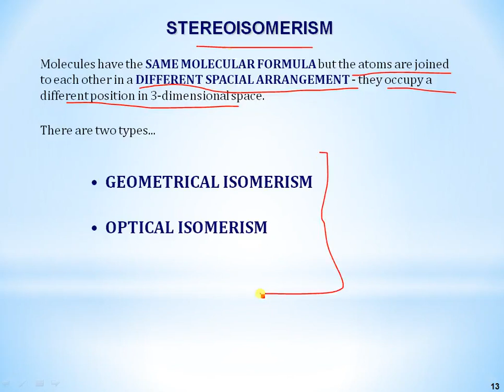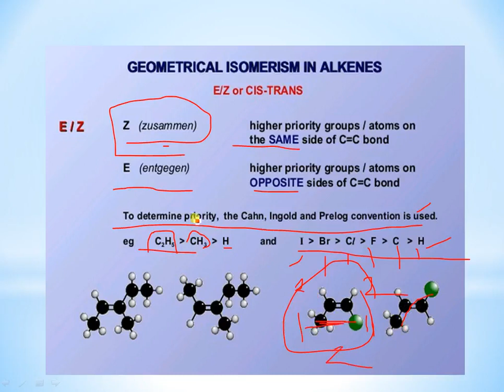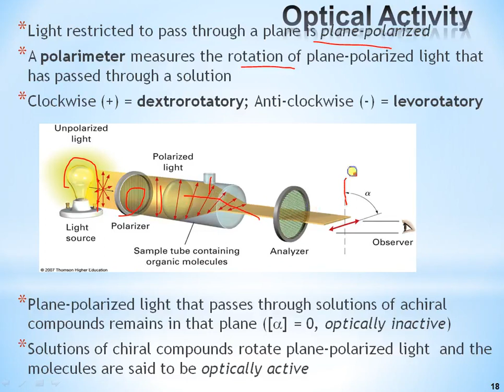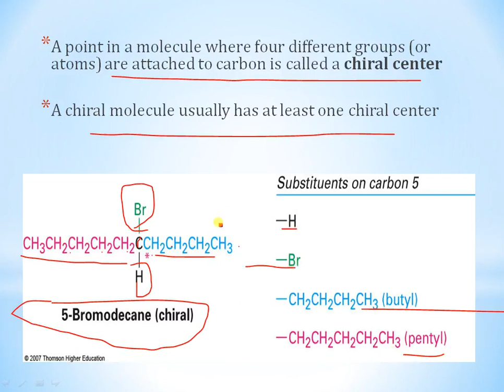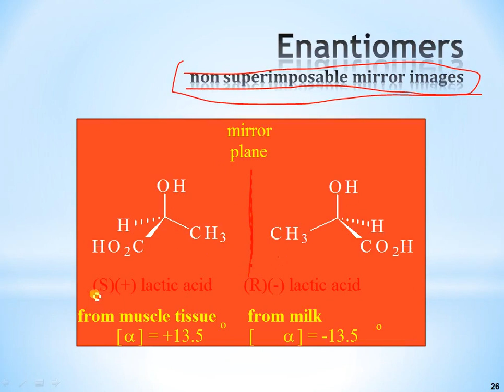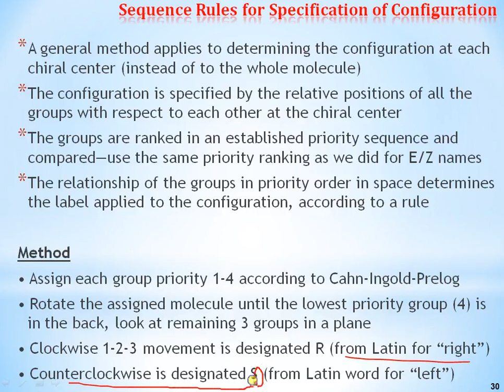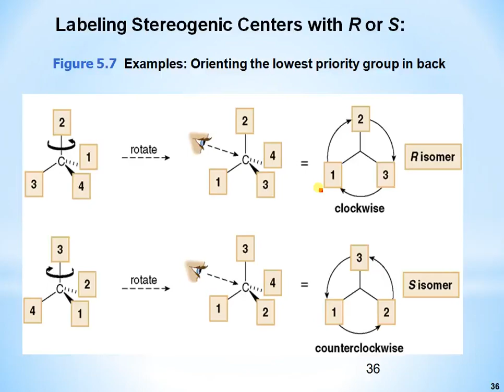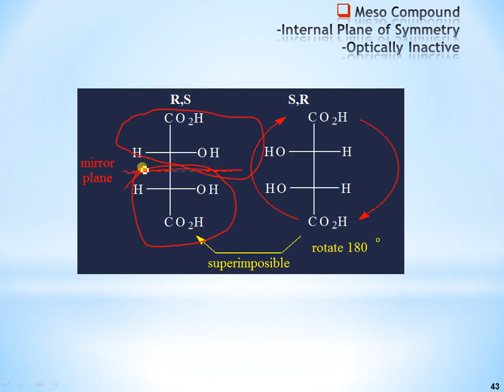Sterioisomers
Stereoisomers ,optical isomers,geometrical, enantiomers, disteriomers